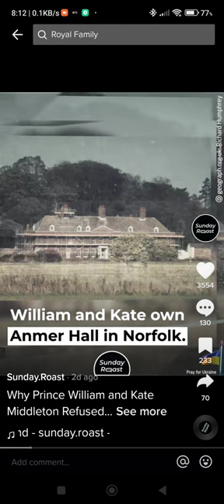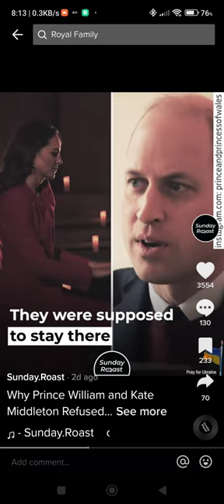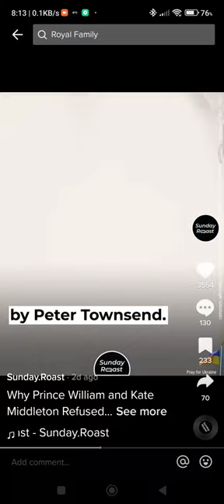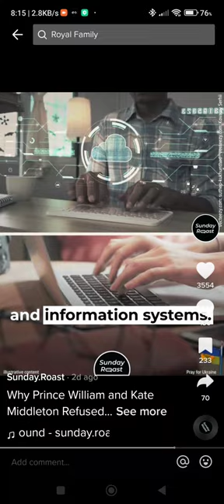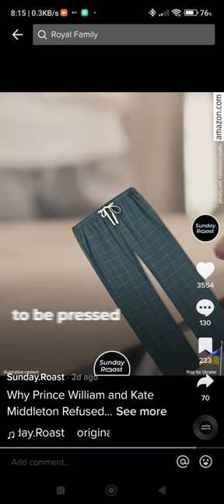The Future King of England